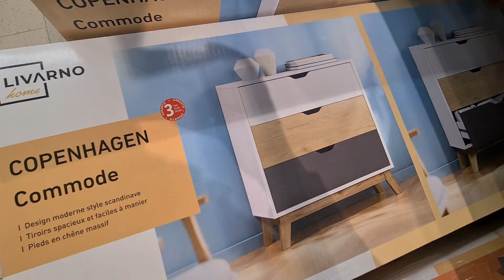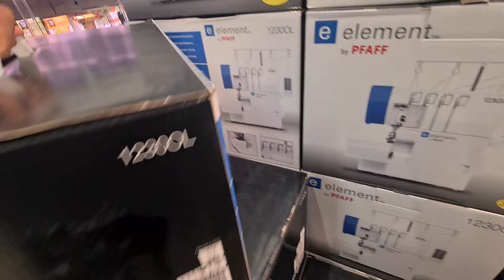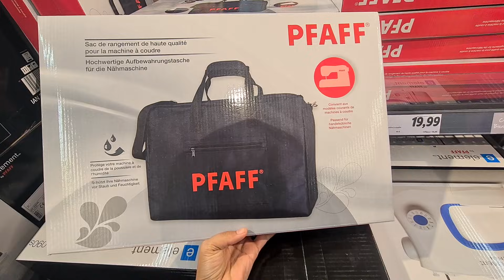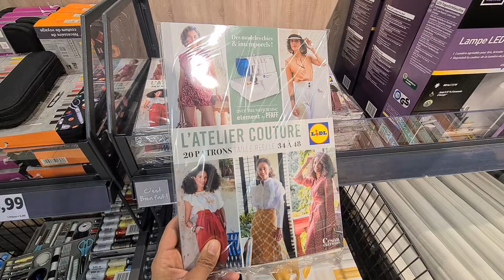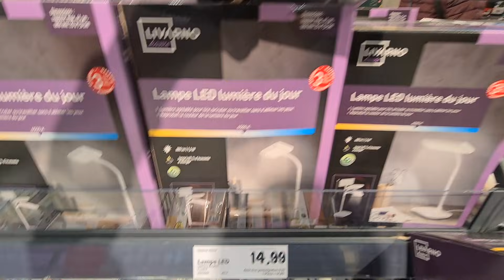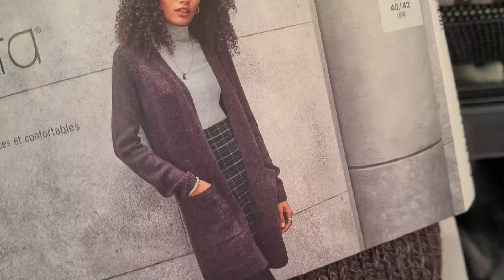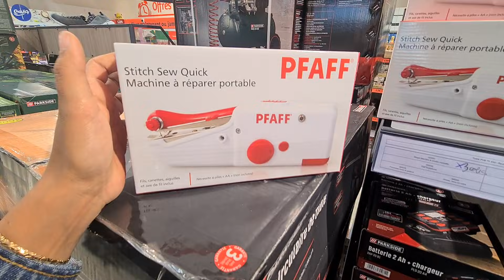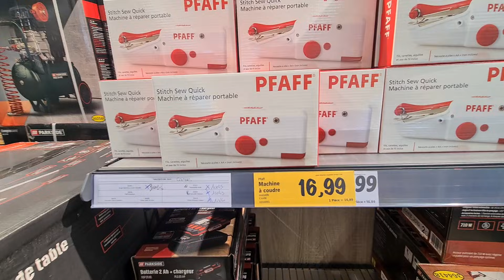LIDL🎁⚠️ARRIVAGES DE FOLIES😜 28.10